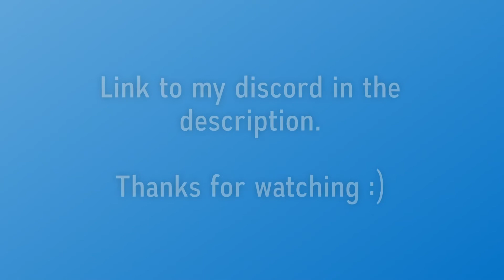Cool Unrated Levels of the Week [#2]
This is a so-called weekly series where I showcase 5-15 cool unrated levels which have been recently uploaded. If there are any levels on this video that have been rated now - sue me.

Thanks to Jack Beavington for editing.

My Discord tag - @GS Moffer#7234

-- Sources --

Scrubsibe to my yootoob